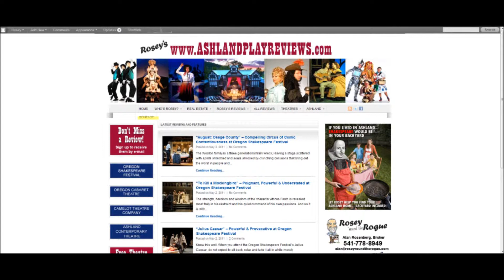Rosey Reviews "The Language Archive" by the Oregon Shakespeare Festival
review with photos from the play